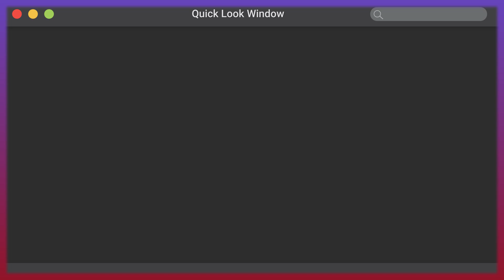Papy Doc, c'est toi qu'on adore,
Oh, Papy_Doc, c'est toi qu'on adore,
musique créer par une ia
montage papy doc avec filmora 13

Voici une chanson sur Papy_Doc :

Couplet 1 :
Dans son fauteuil, il se pose,
Papy_Doc, toujours en osmose,
Avec ses jeux, il nous embarque,
Dans un monde où tout démarque.

Refrain :
À chaque live, tu nous fais rêver encore,
Avec ton style et ton savoir-faire,
Tu nous fais voyager, on en redemande, c'est clair !

Couplet 2 :
Qu'il soit sur la route ou en pleine mission,
Papy_Doc, c'est la précision,
Il nous guide, il nous éclaire,
Dans ses streams, on est solidaire.

Pont :
Quand le jeu devient intense,
Papy_Doc garde sa patience,
Avec son sourire et sa passion,
Il nous mène à l'action.